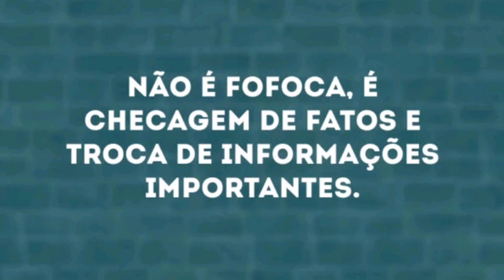Maitê Proença queria que Adriana Calcanhotto fosse homem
A atriz Maitê Proença voltou a falar sobre sua vida amorosa com a cantora Adriana Calcanhotto. As duas já estão juntas há quase um ano, mas o namoro só foi a publico no final do ano passado.

Em entrevista a revista JP
Maite disse que gostaria que Adriana fosse um homem. Para essa atividade ela diz que sempre gostou mais de homem. Mas a Adriana  é mulher, e que gosta dela e aceita isso — contou a atriz.

Maite  ponderou e disse também que sabe que as feministas e os LGBTs não vão gostar do que ela disse, mas, honestamente, é assim.e assumiu que está disposta a experimentar algo diferente para estar com Adriana.

Adriana Calcanhotto e Maitê Proença vive um relacionamento discreto. Mas, não foi a primeira vez que a atriz falou sobre a namorada. Maitê revelou para a revista veja recentemente, que já sofreu alguns ataques preconceituosos desde que o relacionamento se tornou público.

Maite também disse que neste momento as pessoas estão mais comedidas com relação ao preconceito, elas têm medo das consequências. Ainda assim, recebeu mensagens nas redes do tipo "você me decepcionou" ou "isso é pecado".

Antes de Adriana, a atriz nunca havia se relacionado amorosamente com uma mulher . Já a cantora foi viveu um casamento com Suzana de Moraes, que faleceu em 2015.

Maitê também contou que Depois de uma determinada fase da vida, você tem de ficar com pessoas com quem consiga conversar, para não ter de traduzir para o outro tudo o que percebe do mundo.

Quer ter 6 Transformações Impactantes em Seu Corpo nas próximas semanas?

Barriga diminue até 12cm por mês
Reduz as dores nas costas
Pernas desincham bastante
Melhora o diabetes e colesterol alto
Redução de peso  (de 5 a 10 quilos)
Tira a ansiedade de comer compulsivamente.

VIDEOS QUE PODEM TE INTERESSAR ⬅️